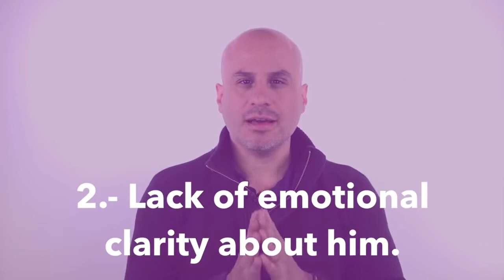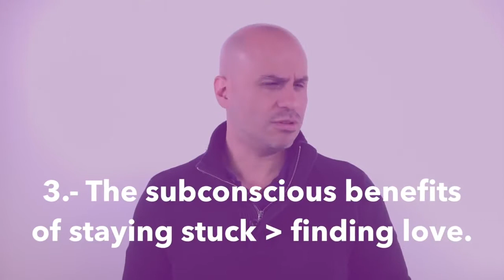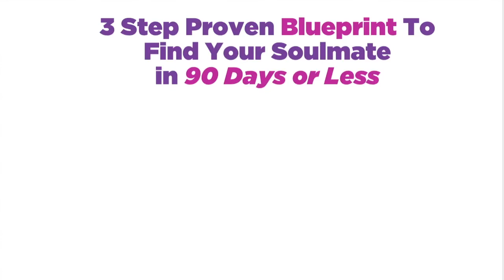Why You're Not Finding Love Right Now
- Why You're Not Finding Love Right Now. Discover the things you are doing wrong in trying to find your soulmate.

The fact is that you can begin the steps to find your true love right now. You just have to know how to do it. Check out this video and see for yourself how great it is.